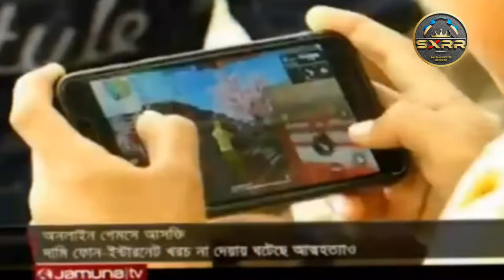Khelte Hole Taka Lage Remix | Dutch Mix | Salzan X RojzZ Remix!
Finally Revealed!

Song Name : Salzan X RojzZ - Khelte Hole Taka Lage (Original Mix) OUT NOW!

Original Artist : Jamuna TV

Remix Artist : DJ Sazlan & DJ RojzZ

Record Label : Salzan X RojzZ Records

Song Links

Also you can follow us in.